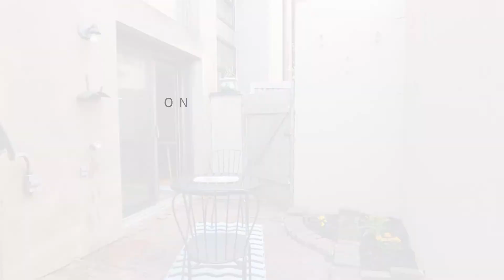101 Lombard St. Unit A || On The Square - Compass Real Estate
101 Lombard St. Unit A, Philadelphia, PA 19147